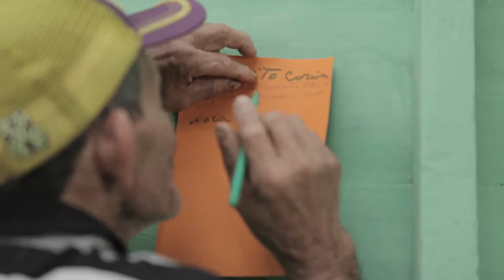Construção da Sede da Comunidade de Olaria - Teto Brasil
Vídeo Documentário realizado pela equipe da Apé Produções.

Direção, Captação e Edição: Josiane Zaccarelli & Rafael Botas.